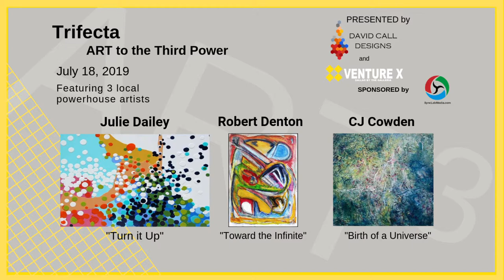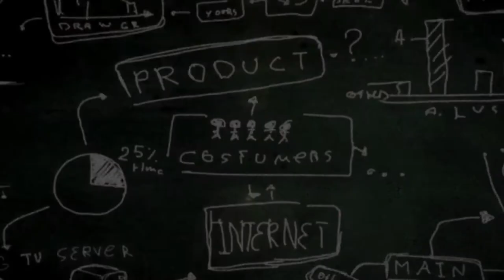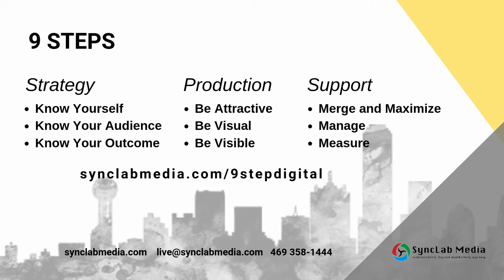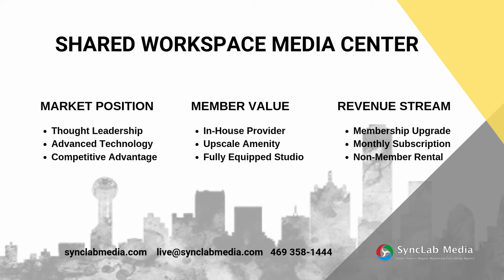EP 15 - Digital Marketing Today, Mark Neace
Welcome to this week’s Digital marketing Today, broadcasting from Venture X Dallas by the Galleria. Today Mark Neace of SyncLab Media will be presenting on video marketing best practices for shared workspace business leaders and owners/francisees. Our featured artist this week is CJ Cowden and the artwork is titled Parallel. Today’s program is produced and sponsored and produced by Synclab Media.